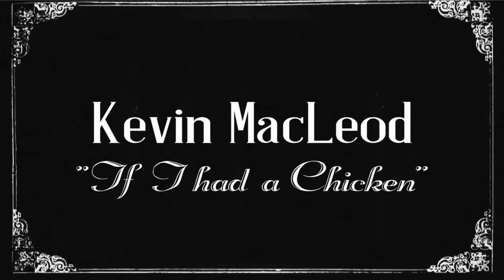Vintage, creative commons, free use